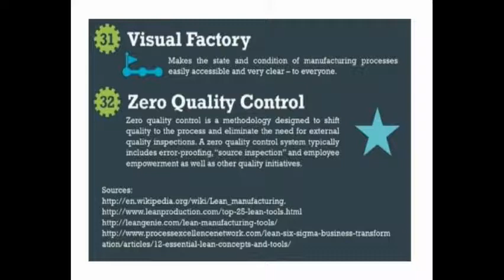32 Lean Six Sigma Manufacturing Techniques & Tools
In this Video i would like to share with you 32 Techniques & Tools which are considered as Strength factors while implementing Lean Six Sigma to an organization.